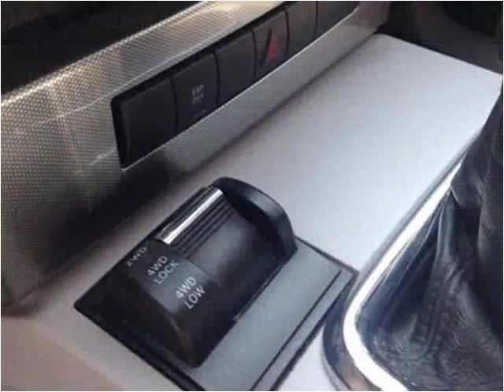2008 Jeep Liberty Used Cars Beloit KS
This 2008 Jeep Liberty is available from Becker Autos & Trailers.